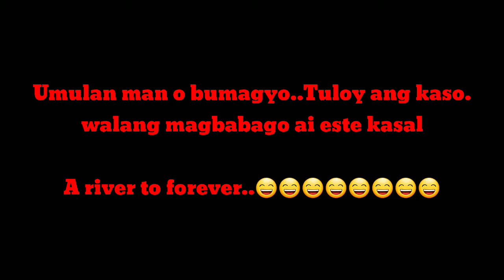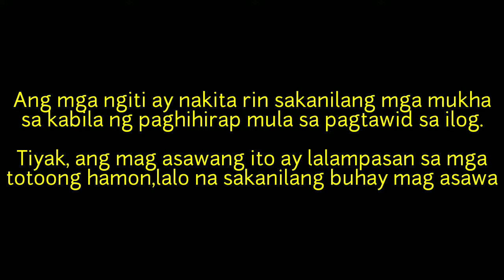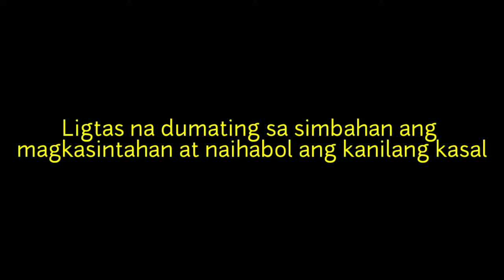Viral Ngayon Ang Mag Asawang Tinawid ang Ilog matuloy lang ang KASAL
Filipino couple crosses the river just to get married, wedding photos goes viral